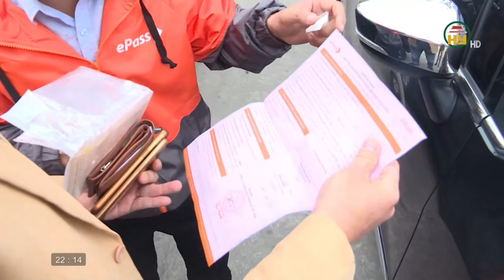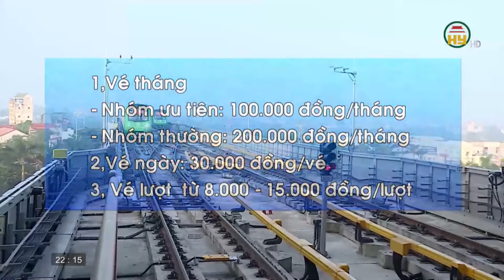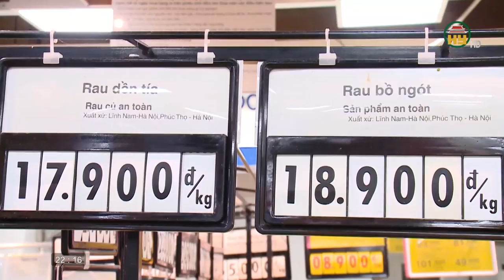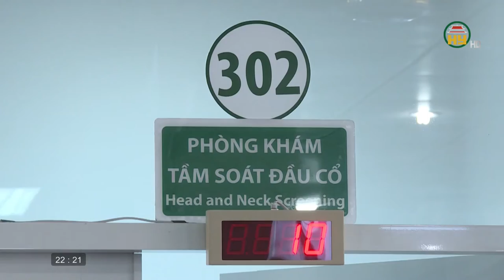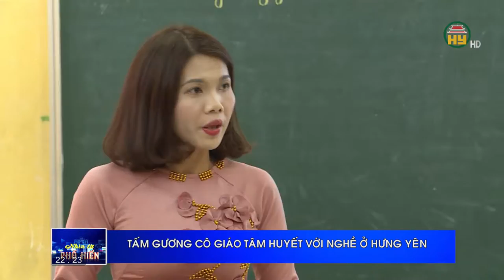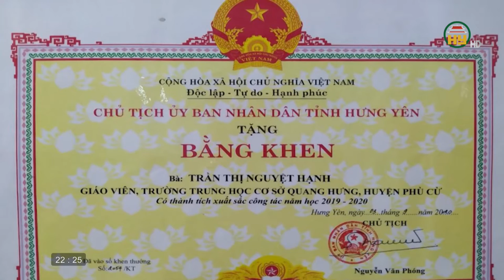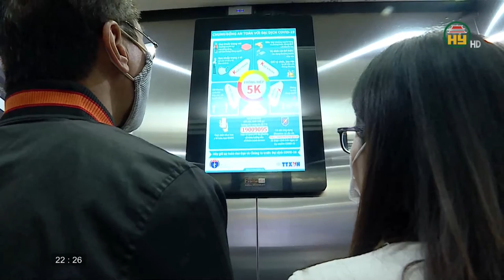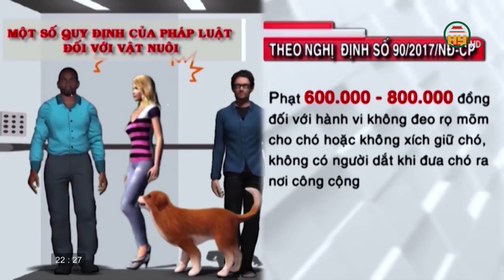Nhìn từ Phố Hiến thứ 2 ngày 28/12/2020